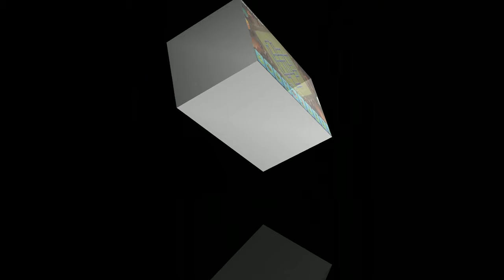TOP 15 TH13 INTZ CWL WAR Bases + Link - Clash of Clans PART 2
video on👇
TOP 15 TH13 INTZ CWL WAR Bases + Link - Clash of Clans

 All these bases are designed by Intz base builders . These Bases were used my Intz Pro players to top the CWL leaderboards.

 Base links are listed below

THANKS YOUTUBE
Thanks Google
thanks ncs

song ncs